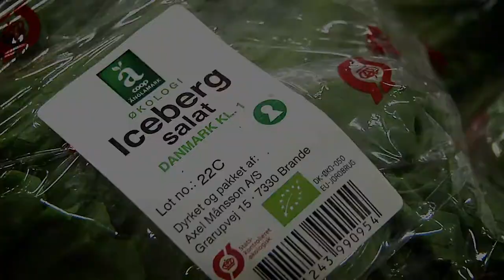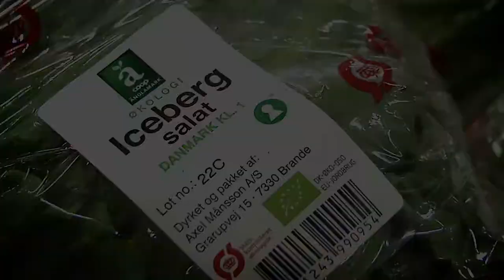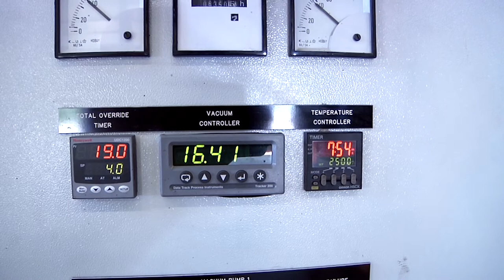Sådan dyrker vi økologisk Iceberg hos Axel Månsson A/S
Se hvordan vi producerer økologisk icebergsalat til COOPs Änglemark.

The story about how we make organic iceberg salad at Axel Maanson A/S.

Filmen er produceret i 2011-12 for Axel Månsson A/S af Moxtell Productions